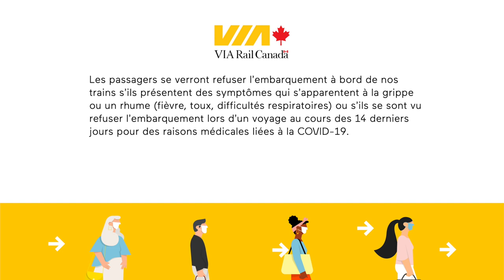Assemblée publique annuelle 2020 de VIA Rail (Français avec sous-titres)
Vidéo de l’Assemblée publique annuelle de VIA Rail : notre performances et résultats financiers pour 2019
Cette édition de l'APA a été préenregistrée afin d'assurer la conformité avec les directives sur la distanciation physique émises par les Autorités canadiennes de santé publique. Le document questions & réponses de l’assemblée est maintenant disponible sur notre site web.